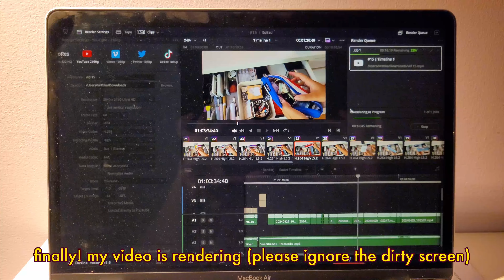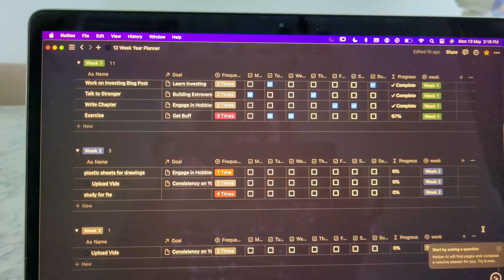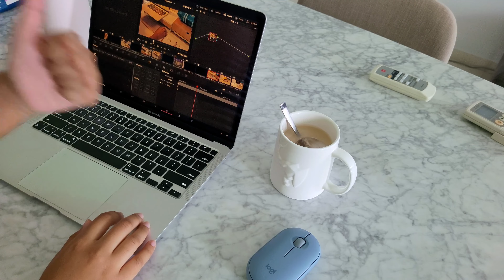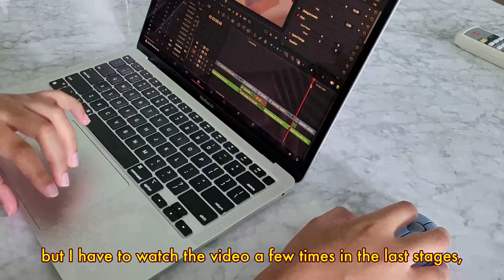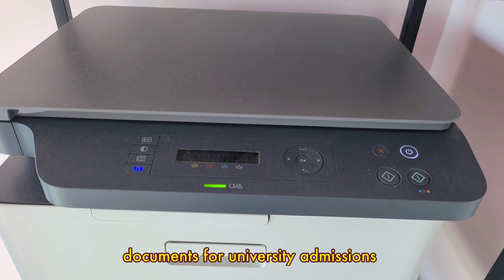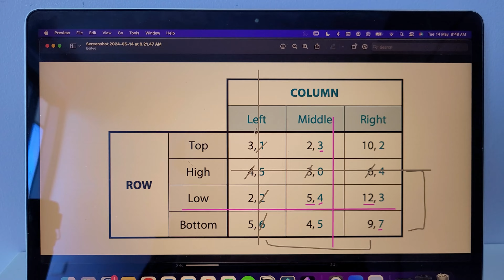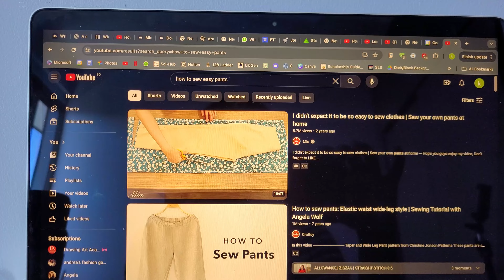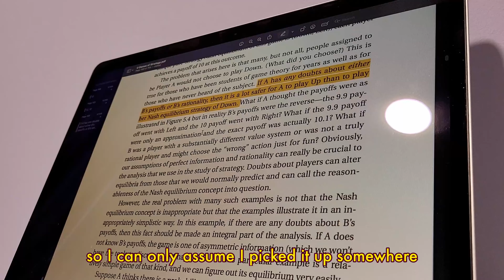productive study vlog | monday blues and falling sick 🤧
Hi Everyone! I'm back with another study vlog! Although productivity and falling sick sound conflicting, editing videos, writing a blogpost, interviewing and reading led to some late nights, which I have decided to blame for my bout of flu. I am all better now, thankfully, and can finally edit and show this vlog to you all! Hope you enjoy!